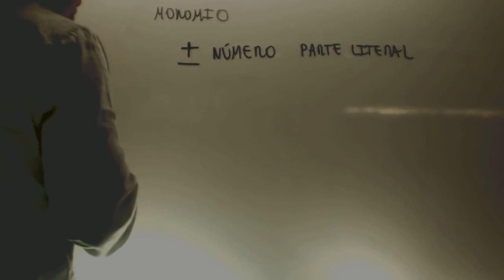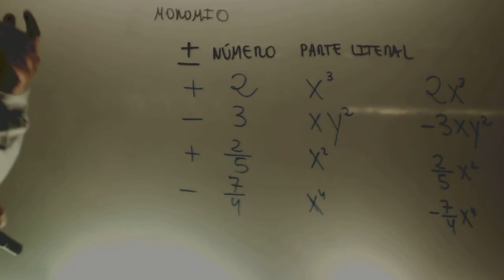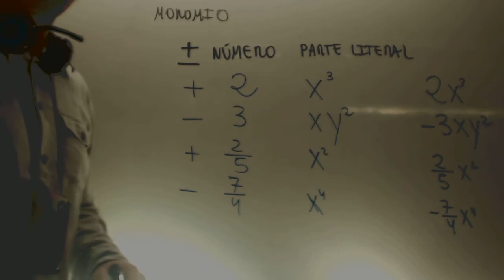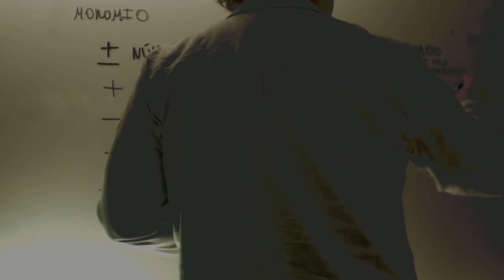Que es un monomio Matematicas ESA Educacion Secundaria Adultos Academia Usero Estepona